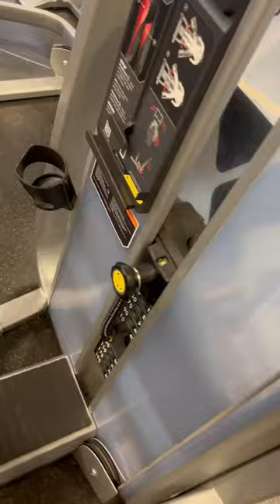Caught bro on the SUS machine 😂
Makeshift seated cable row to grow those lats. Make the most of the cable machine, the tension you get from these movements are optimal for isolation and muscle growth.